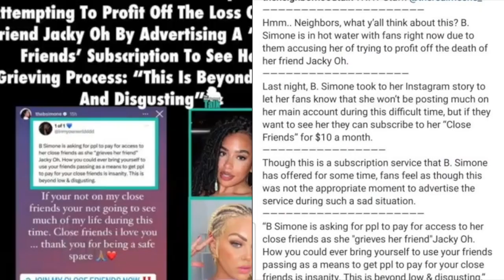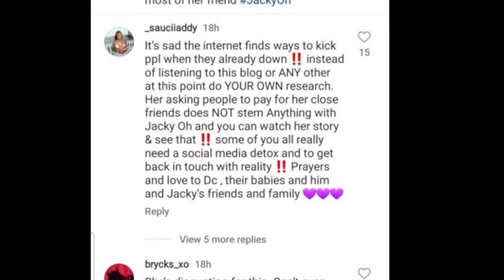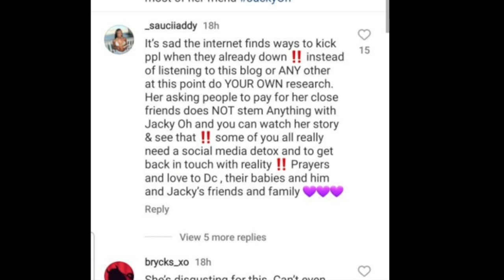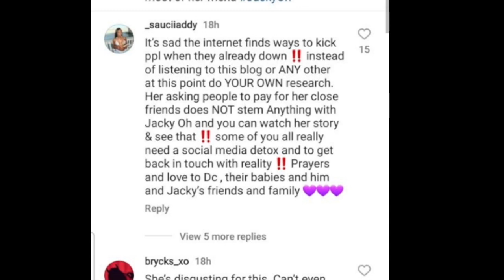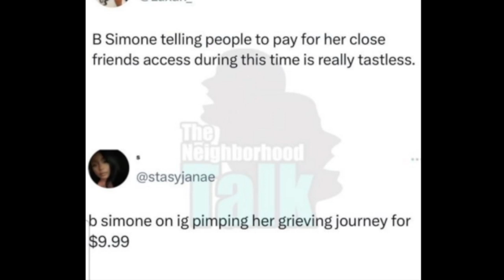B Simone Blasted After Attempting To Profit Off The Loss Of Her Friend Ms Jacky Oh. Funeral Update!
BSimone Blasted After Attempting To Profit Off The Loss Of Her Friend